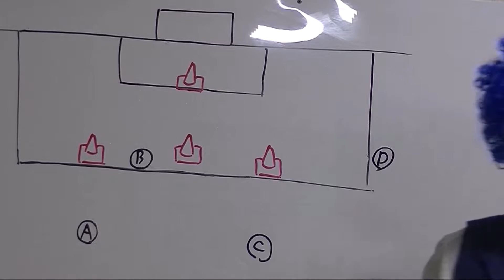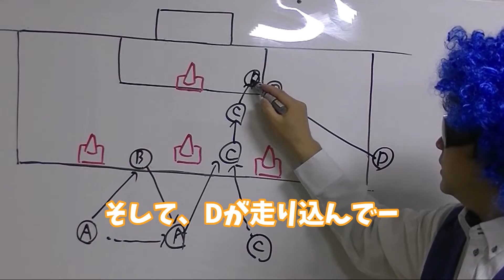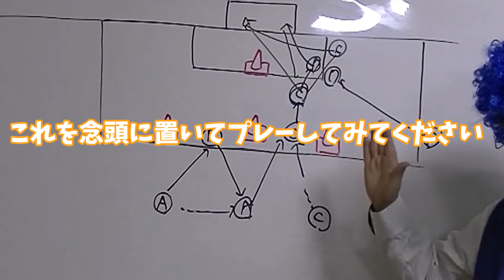シュートフェイント連携プレー（ワールドカップ記念メニューリリースno.1）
ブルーボンバーのフットボールミーティング
カタール　ワールドカップ開催記念　リリース練習メニュー！

サッカーを楽しみながら勝てるチームにしていく練習方法。
コーチもいないで、部活の練習時間が限られている公立校は特に必見。
ウォーミングアップのつもりでポジションに関係なくこの戦術を繰り返し練習しましょう。既に成果が出て実証済みです。指導者の方も参考にしてください。